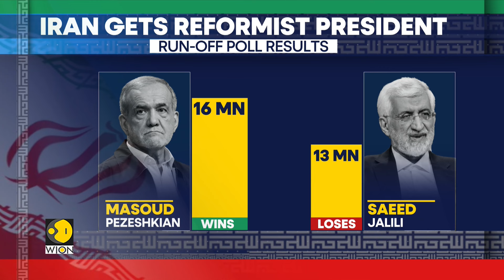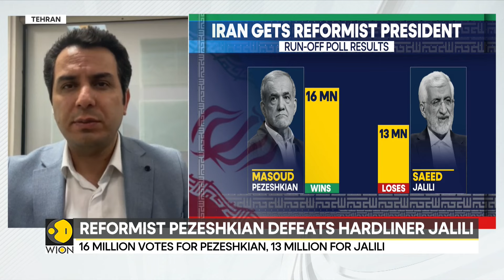Iran: Reformist Masoud Pezeshkian elected as Iran's new president | Latest News | WION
Masoud Pezeshkian, the reformist nominee, defeated Saeed Jalili, the hardline conservative, to become the new president of Iran. Mr. Pezeshkian received 16.3 million of the 30 million votes cast on Friday, while Mr. Jalili received 13.5 million. The country's interior ministry declared Mr. Pezeshkian the winner on Saturday.